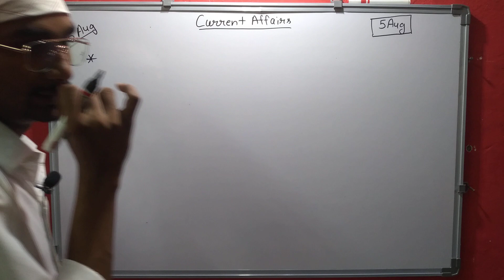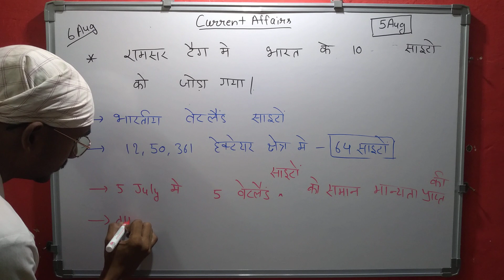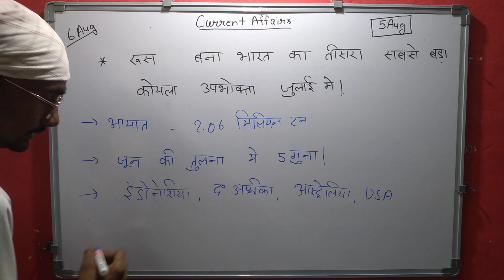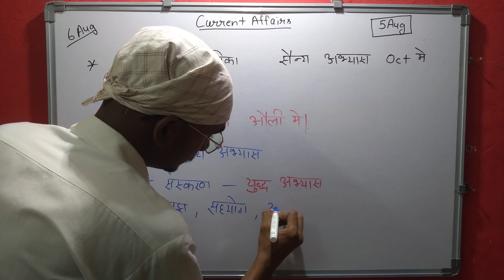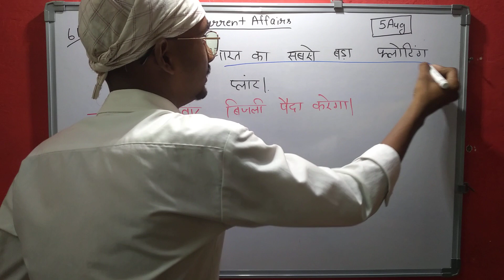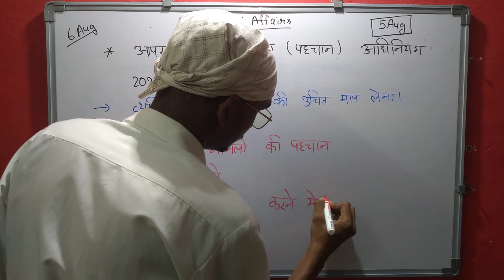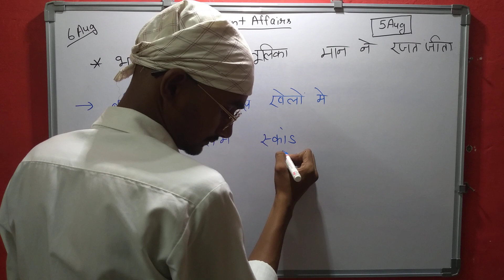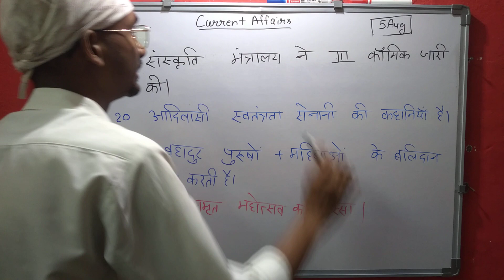Current Affairs |Latest News |@NEXTEXAM@wifistudybyUnacademy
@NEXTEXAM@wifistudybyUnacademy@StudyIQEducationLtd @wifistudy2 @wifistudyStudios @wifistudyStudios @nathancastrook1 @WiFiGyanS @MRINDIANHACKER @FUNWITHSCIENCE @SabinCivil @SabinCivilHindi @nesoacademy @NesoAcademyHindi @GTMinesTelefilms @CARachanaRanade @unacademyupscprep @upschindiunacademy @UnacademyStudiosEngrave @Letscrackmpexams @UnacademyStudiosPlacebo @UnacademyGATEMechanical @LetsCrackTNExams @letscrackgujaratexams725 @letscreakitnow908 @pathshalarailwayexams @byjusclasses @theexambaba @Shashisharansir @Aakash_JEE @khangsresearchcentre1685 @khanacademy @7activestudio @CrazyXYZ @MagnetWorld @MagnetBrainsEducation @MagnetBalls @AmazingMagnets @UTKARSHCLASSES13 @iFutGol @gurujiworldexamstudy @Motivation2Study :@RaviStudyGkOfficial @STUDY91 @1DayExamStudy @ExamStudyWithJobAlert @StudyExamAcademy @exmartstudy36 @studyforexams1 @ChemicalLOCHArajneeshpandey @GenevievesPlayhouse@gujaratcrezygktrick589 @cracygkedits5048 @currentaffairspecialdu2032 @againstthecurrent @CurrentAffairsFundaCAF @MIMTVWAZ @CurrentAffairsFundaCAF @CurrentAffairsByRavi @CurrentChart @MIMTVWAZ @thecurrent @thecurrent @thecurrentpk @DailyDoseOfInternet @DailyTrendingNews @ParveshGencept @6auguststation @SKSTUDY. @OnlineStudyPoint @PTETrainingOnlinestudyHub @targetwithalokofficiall